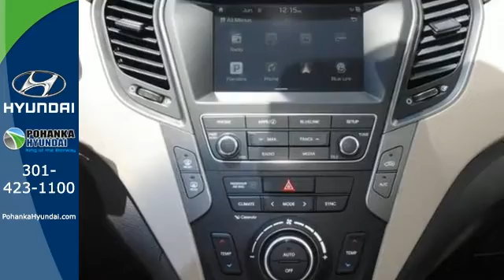New 2017 Hyundai Santa Fe Sport Capitol Heights MD Washington-DC, MD FHG414220 - SOLD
Year: 2017
Make: Hyundai
Model: Santa Fe Sport
Trim: 2.4 Base
Engine: 2.4L I4 DGI DOHC 16V
Transmission: 6-Speed Automatic with Shiftronic
Color: Blue
Stock #: FHG414220
VIN: 5XYZUDLB3HG414220

Address:
1770 Ritchie Station Court